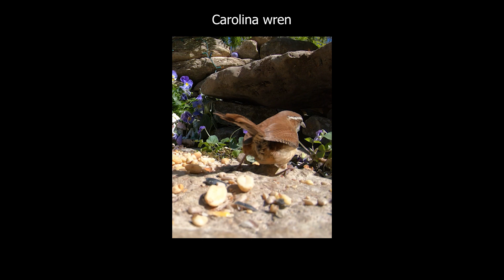👀 Cats love to watch wrens hop and run about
Welcome to Zen Cat TV. Delight your cat, dog, or parrot with our captivating nature scenes with our channel for cats. The relaxing videos and nature sounds are a perfect backdrop to focus on work. No looping, music. or talking just the sounds of nature.

We release a new non-looping 6+ hour video for cats to watch every week.

Join us for a relaxing journey – where pets and pet parents unwind together while enjoying the sights and sounds of nature.

Indulge your fur or feathered baby with a plethora of enchanting wildlife.

Our videos feature gray squirrels, chipmunks, and birds. Bird watchers can cats watching a variety of birds including tufted titmice, northern cardinals, blue jays, flickers, nuthatches, Carolina wrens, dark-eyed juncos, house sparrows, song sparrows, goldfinches, and more.

Use our videos to entertain your cat, dog, or parrot. Having pet entertainment helps to ease their separation anxiety by providing them with a view and sounds from outside. If you are interested in our footage for any reason, request permission.

Let our cat videos be your serene backdrop, perfect for focusing no on reading, crafting, or working. If you have ADHD, you’ll find our videos are just the right amount of distraction so you can focus.

Note: Our channel is monetized to be able to continue to produce videos. Ad placements happen and may cause a disturbance if you are trying to sleep.